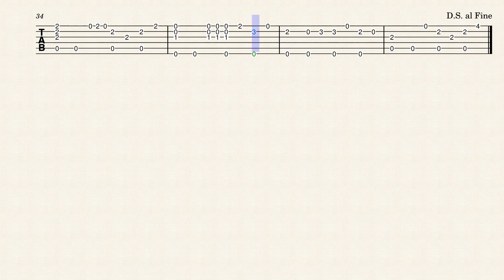A media luz Tab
Tango Milonga
Carlos Lenzi - Edgardo Donato